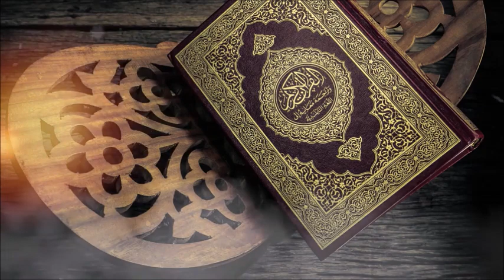Buray Alfaz Istemal Karna | Foul Language | Nouman Ali Khan Urdu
Waleed ibn Mugheerah Ka Qissa | Nouman Ali Khan